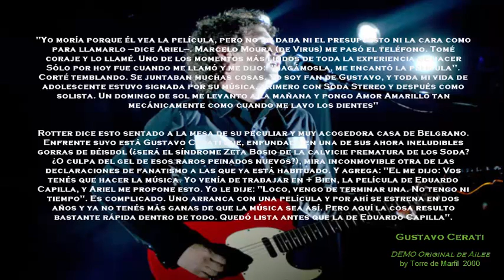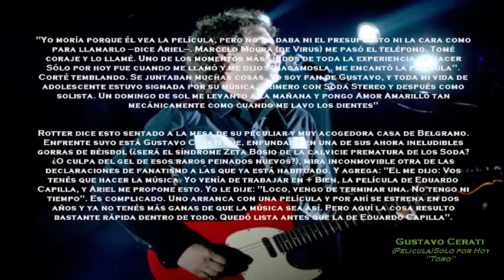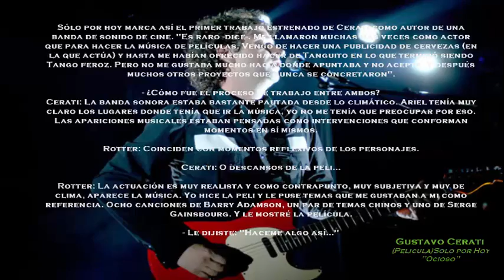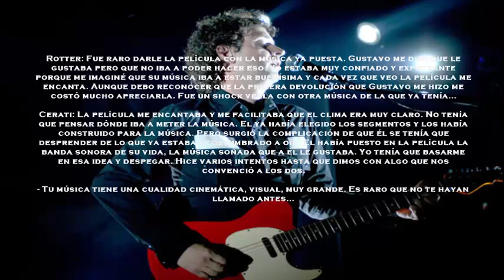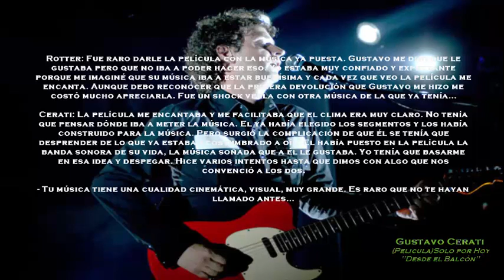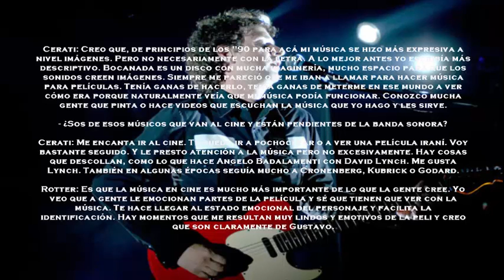Gustavo Cerati - Demos "Solo por hoy" 2001 (parte 1)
00:00_____Ailee
03:41_____Jam
04:53_____Toro
08:32_____Ocioso
12:43_____Desde el Balcon